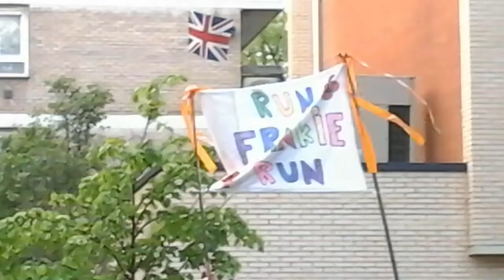London marathon 2017 - Bermondsey!